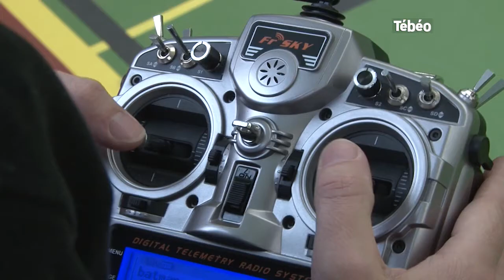Le club « Nij e barzh » - Plouvien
Le club « Nij e barzh » de Plouvien est un club de modélisme d'avions indoor, né de la rencontre de 3 modélistes amateurs dans la catégorie des modèles ultra légers. Les modèles à propulsion électrique, sont majoritairement construits en "Dépron" un matériau très léger, proche du polystyrène.